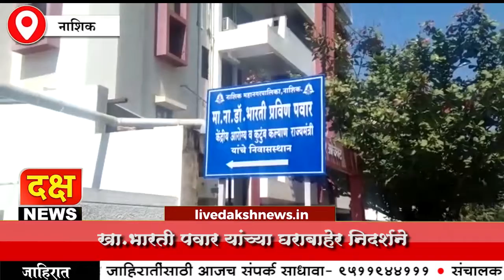काँग्रेसचे मंत्री खा भारती पवार यांच्या घरासमोर आंदोलन